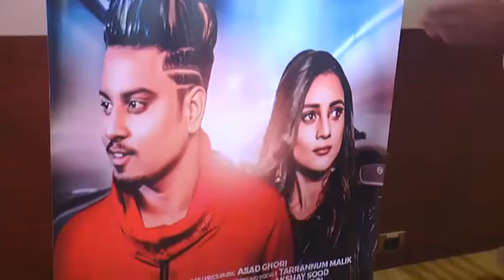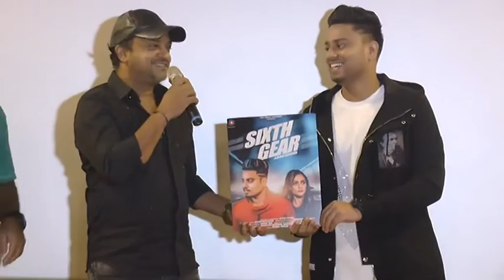Music Launch Singer Asad Ghori By Music Director Sajid Wajid